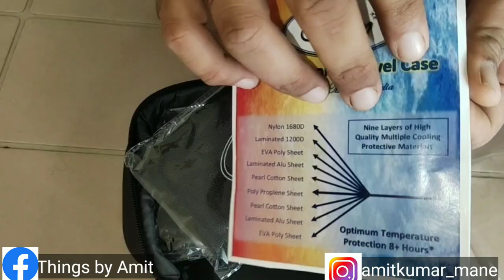Unboxing 'Insuling Traveling Cooling Case'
In this video i introduce Nippy healthcare's 'Insulin cooling Travel case' which helps to maintain temperature of your insulin at required temperature

This is most economic and easy to use among this category
Many people unaware of the fact that Insulin needs to maintain at certain temperature. Else some people using ice bags for maintaining insulin during travel.
Here i introduce one of the most needed solution for this issue i.e. Insulin Cooling Travel Case' which takes care of insulin during your travel time.
This product Involves following components
1) Instruction book
2) 2 Ice bags
3) Insulin Pocket
4) Cotton bag for carrying this product during travel